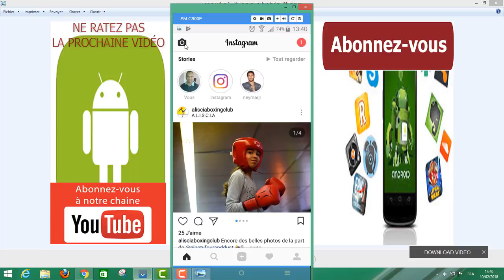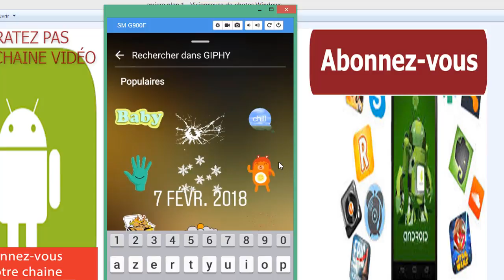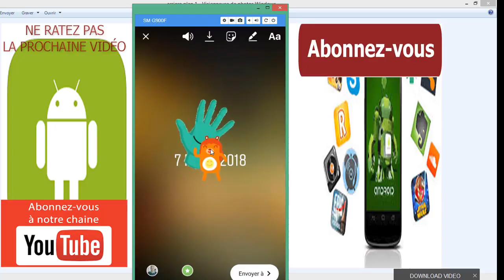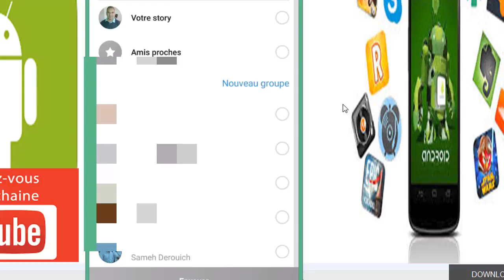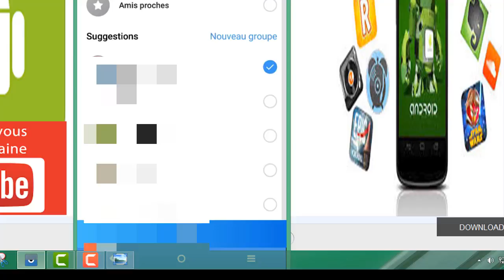comment ajouter les GIFs sur instagram à vos stories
dans cette nouvelle vidéo, je vais vous faire découvrir comment, ajouter les images GIFs à vos stories sur Instagram, suite à une nouvelle mise à jour de l'application Instagram, et aussi comment créer votre story.,